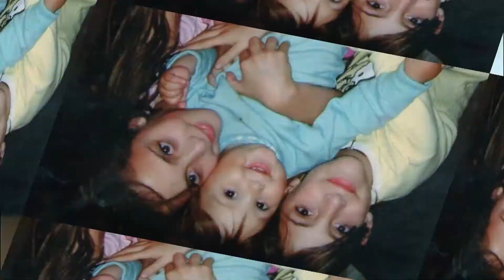15 años biografías las mellis